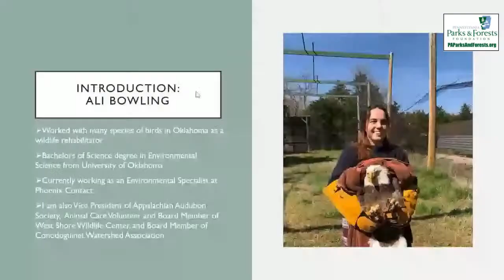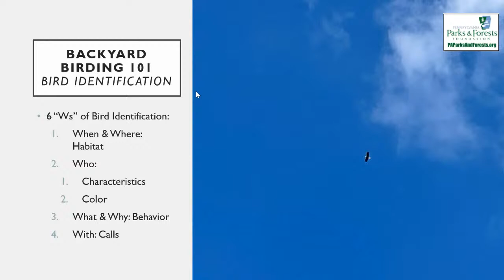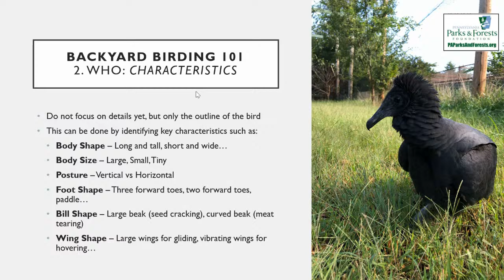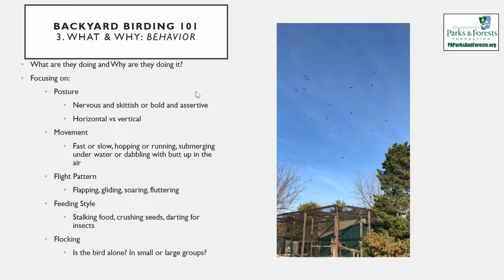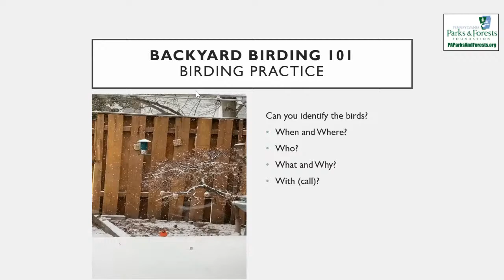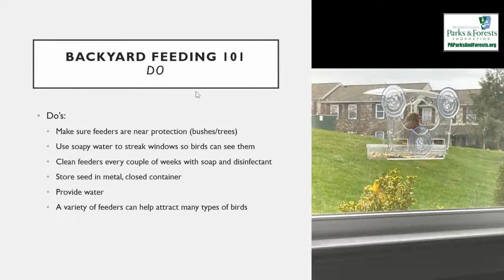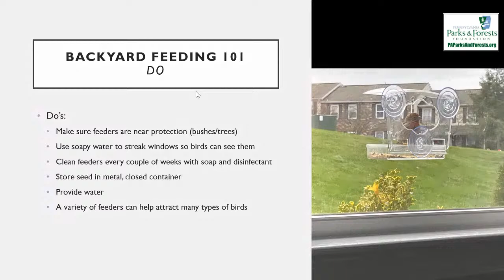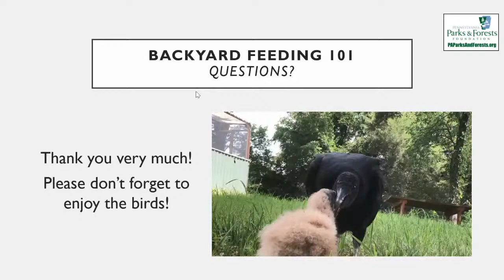Lunch & Learn : Birdwatching & Feeding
Vice-President Ali Bowling and Board Director Georgia Kagle, from the Appalachian Audubon Society will share information on birdwatching and feeding in the winter months. Tune in to learn what feathered friends you might find in your back yard and the proper seed to put in your feeders this winter.